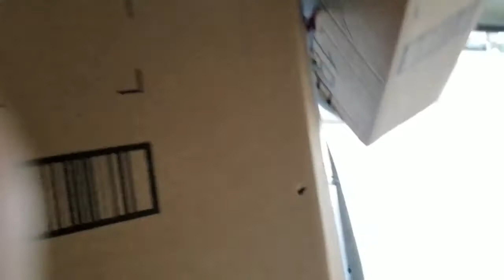Rainbow Six Siege: Low-Budget Airsoft Rook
Fuck Jerry